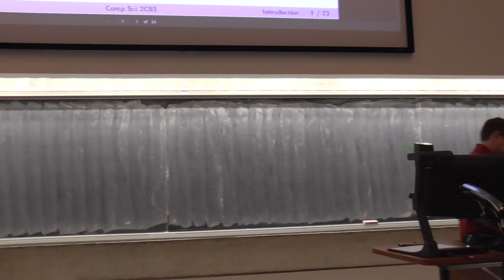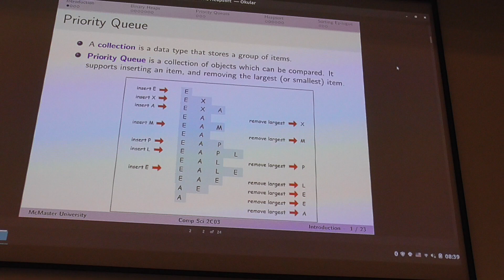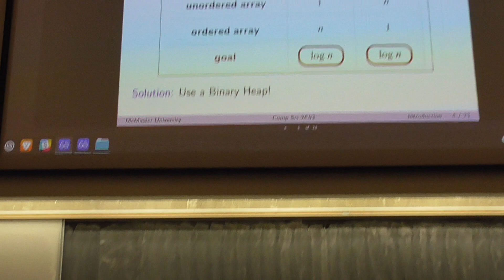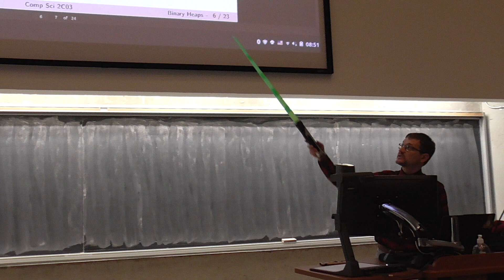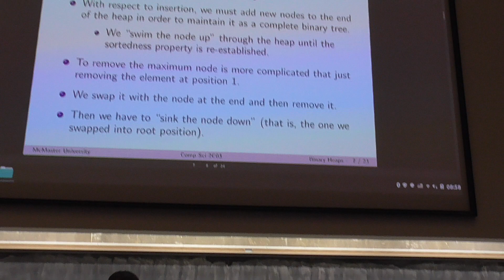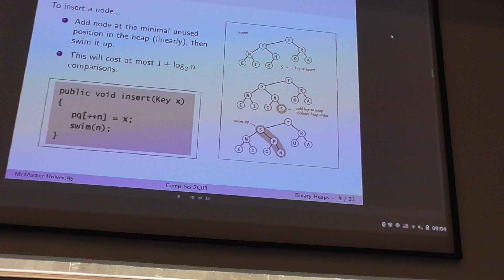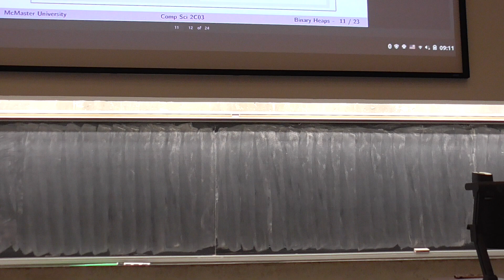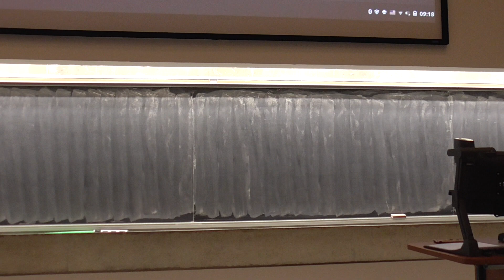COMPSCI 2C03 - Fall 2022